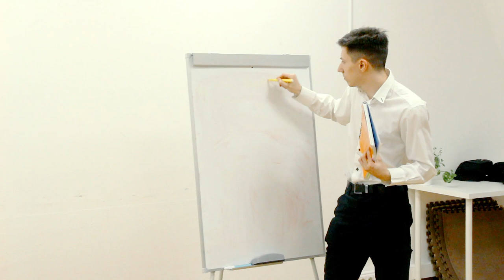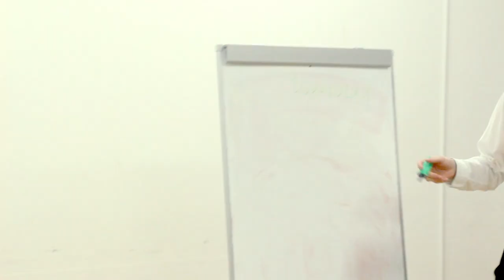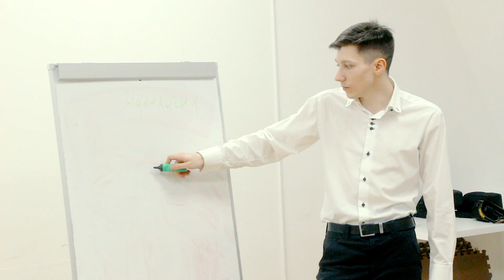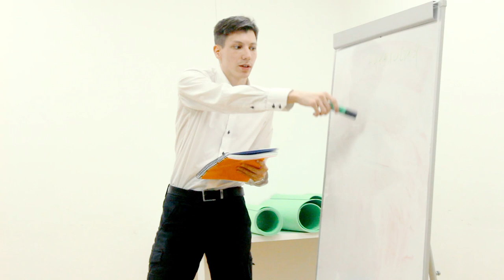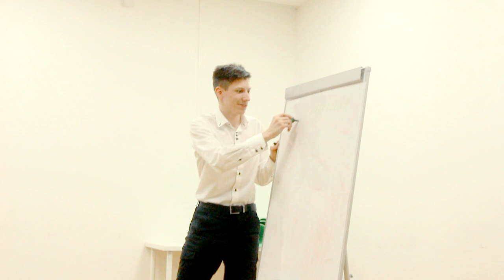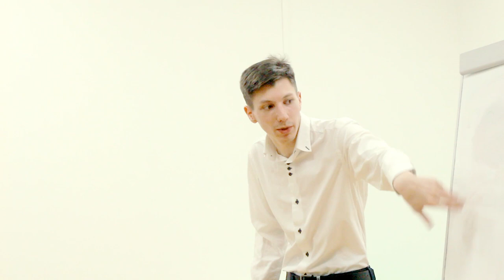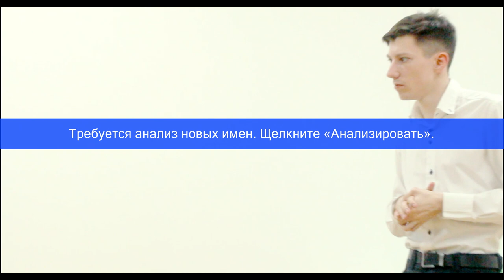Как оправдать работу на дядю? Лекция по книге А. А. Богданова «Наука об общественном сознании»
Какого чёрта вообще в истории человечества людям приходилось работать? Почему мы воспринимаем труд и отдых как какие-то разные категории?

На все эти вопросы ответит лекция Дмитрия Ульянова по книге А. Богданова "Общественное сознание" в рамках интернет-журнала "Голгофа".
Первое пилотное видео.

Главы:
0:00 - Вступление
1:15 -  Что такое идеология?
2:05 - Теория систем. Почему в системе важны взаимосвязи?
4:20 - Общество и система
8:20 -  Историческое развитие идеологии.
10:04 - Проблема рабовладельческого строя
12:30 - Первобытно-общинный строй
15:30 - Коллективизм и индивидуализм
18:30 - Появление идеологии и связь её с производством
23:59 - Специализация и разделение труда
27:40 - Как объяснить человеку необходимость подневольного труда?
31:00 - Ранние авторитарные монархии и империи
34:57 - Афинский "золотой век" как переломная эпоха.
42:17 - Феномен отчуждения и атомизации. Притворство перед хозяевами
47:17 - Противоречие между коллективным характером собственности, производства и атомизации личности
51:50 - Новый "разумный коллективизм" как последующий этап развития идеологии
ВОПРОСЫ
54:23 - Проблема периодизации, критика советской "пятичленки"
59:26 - Критика концепции Богданова
1:07:41 - Ответ на критику